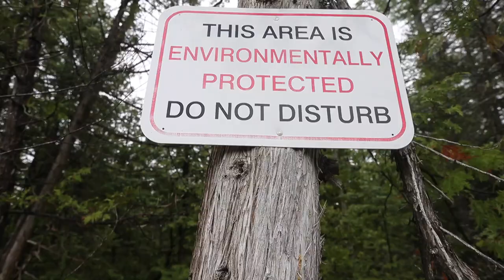The 300,000 flowers that shouldn't be here, but are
Close to Braeside Quarry near Arnprior Ontario is an environmentally protected area where the rare Ram’s head Ladyslipper orchid grows in abundance. Video by Tony Caldwell/Postmedia